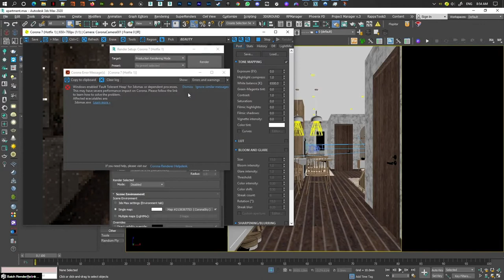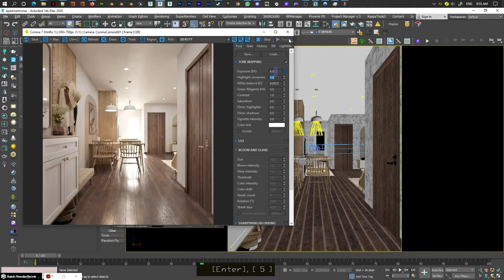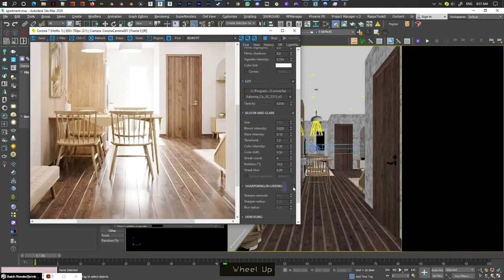How to achieve great looking image with Corona VFB Tonemaping and LUT 3ds Max Archviz Quick Tips S